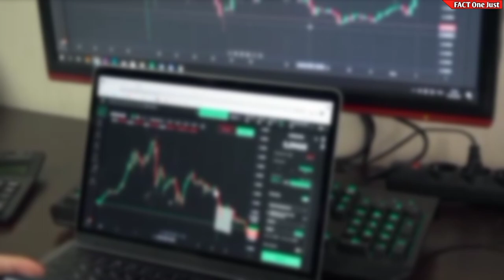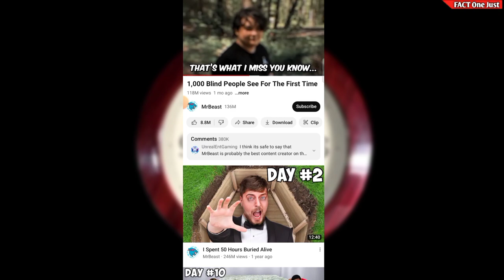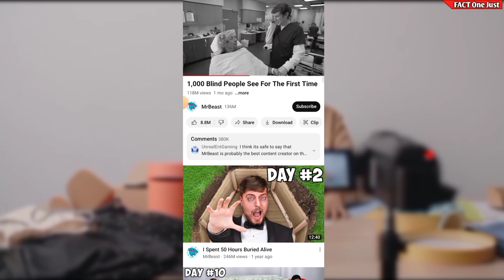Biggest Good News for All YouTubers | वह यार आज तो सबका दिल जीत लिया 😍 | Youtube New Update 2023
Your Queries 👉👉
audio track
youtube update
youtube latest update 2023
youtube mla update 2023
youtube new update today
youtube update 2023 today

3